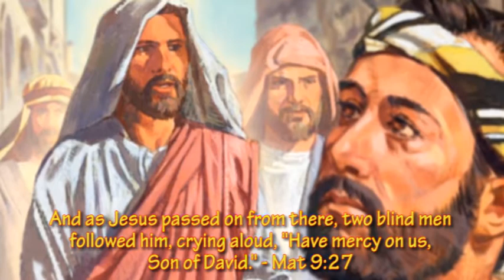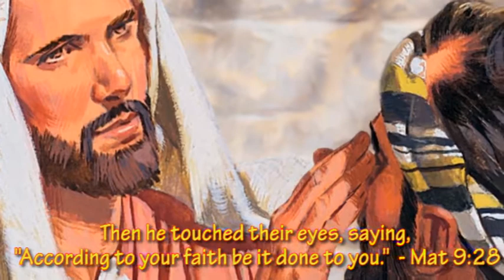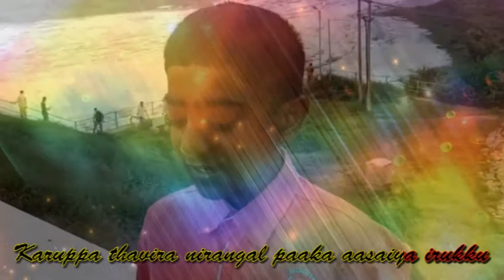Aasaiya Irukku - Latest Tamil Christian Song